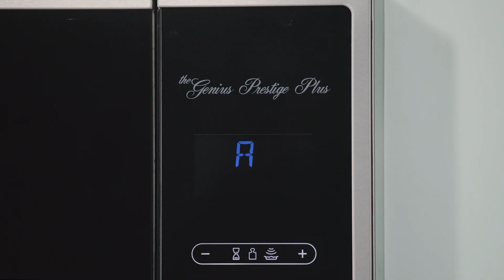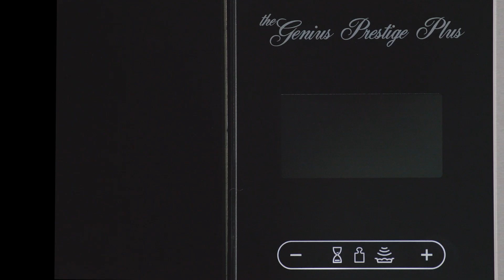Horno de microondas NN-SE995SRPH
Un avanzado horno de microondas con sistema  Cyclonic Inverter.